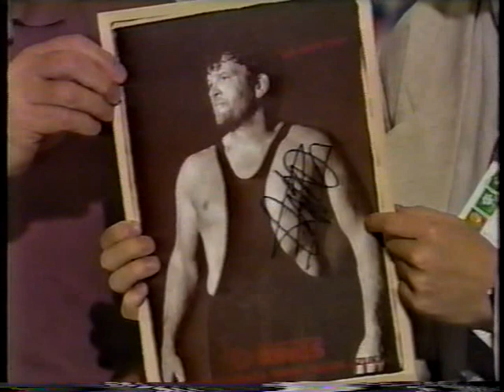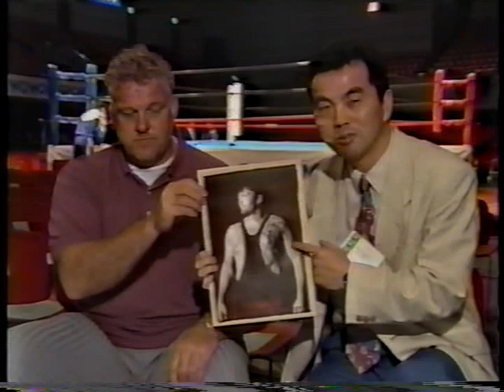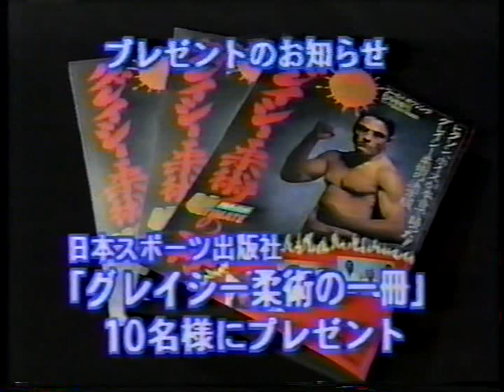RINGS 04/28/95 Rising Series II Uzuki